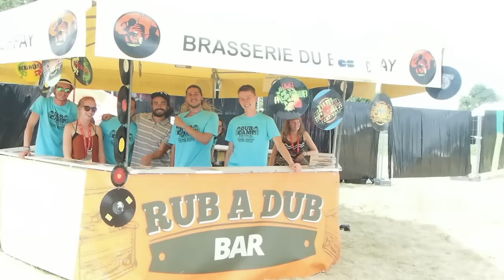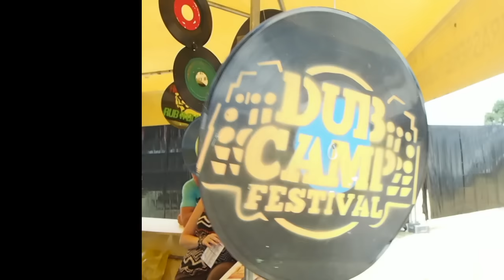Dub camp 2015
Retour en images sur la seconde édition du Dub camp qui a eu lieu les  10, 11, 12 juillet 2015 au Pellerin (Loire-Atlantique).
Vidéo et montage : Maud Wargnier pour le magazine Fragil.
Musique : Sip a cup meet Mafia & Gussie P - "Zulu attack dub".